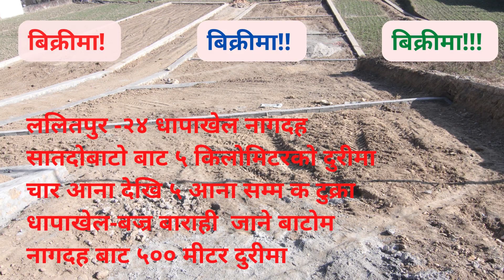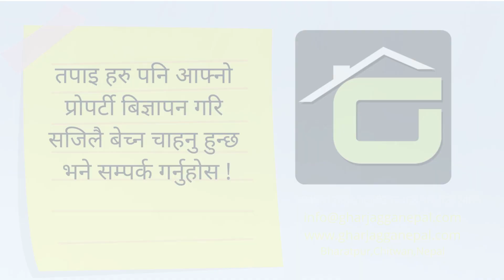धापाखेल, ललितपुरमा आयो सस्तो ४ आना १ पैसा देखि ५ आना सम्मको टुक्रा घडेरी !!!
घडेरी धनीको सम्पर्क फोन  :  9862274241/ 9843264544 / 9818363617
यस घडेरीको थप विवरण र भिडिओ घर जग्गा नेपालको वेबसाइट मा हेर्नुहोस /